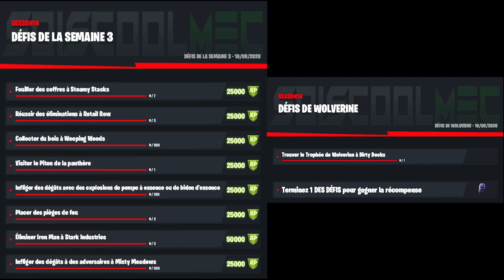LISTE COMPLÈTE DES DÉFIS SEMAINE 3 SAISON 4 FORTNITE CHAPITRE 2, LISTE DÉFI SEMAINE 3 SAISON 4